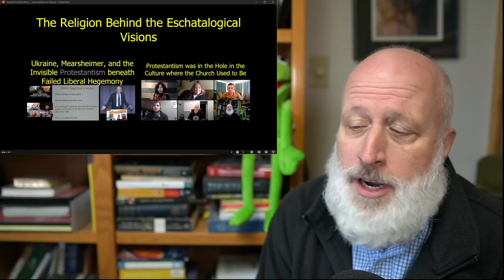Religion Still Matters in Culture: Jordan Peterson and Frederick Kagan on Ukraine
Discord link. Good for just a few days. Check with more recent videos for a fresh